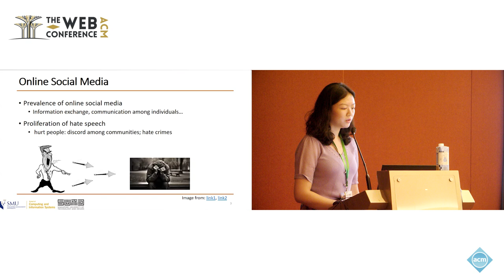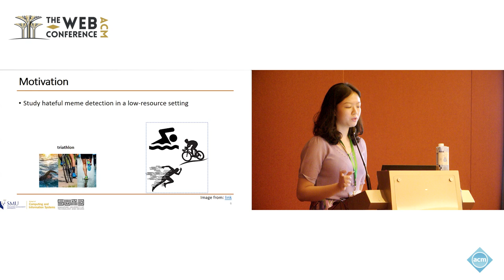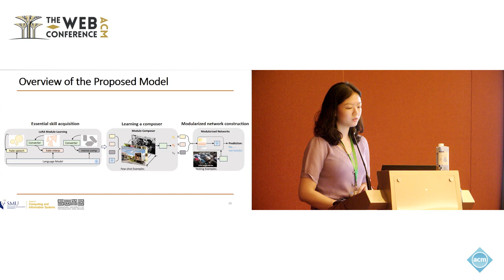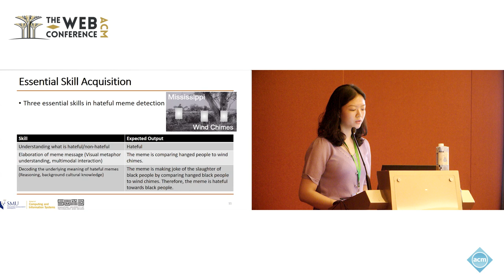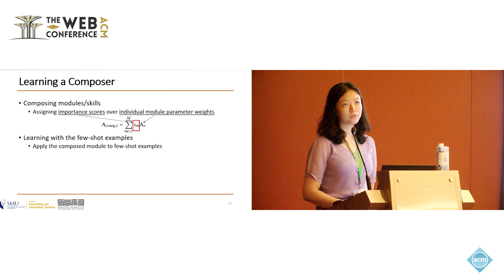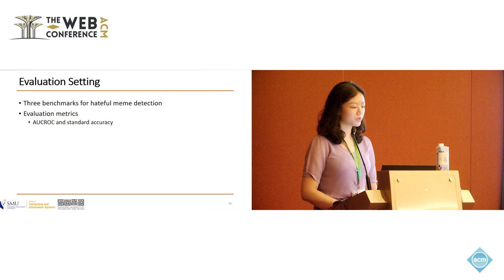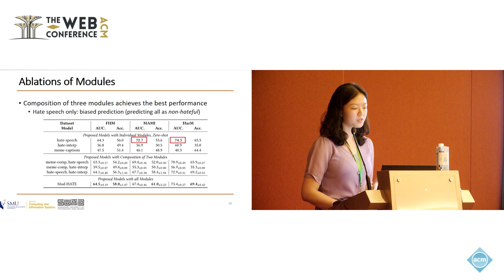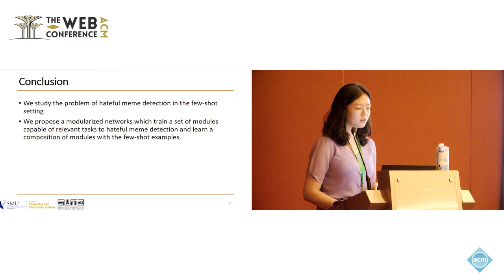Modularized Networks for Few shot Hateful Meme Detection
Rui Cao, Singapore Management University, Singapore, Singapore